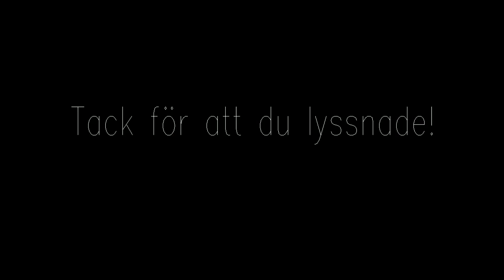Louise - Perfect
✰ Text and music - Louise Lövqvist

𝖤𝗏ᥱ𝗋ყ𝗈ᥒᥱ ᥴᥲᥒ’𝗍 ᥣι𝗄ᥱ ყ𝗈ᥙ. 𝖡ᥙ𝗍 ᥕᥱ ᥲᥣᥣ 𝖽ᥱ𝗌ᥱ𝗋𝗏ᥱ𝗌 ᥲ ᥴ𝗁ᥲᥒᥴᥱ. 𝖳𝗈 𝗃ᥙ𝖽𝗀ᥱ 𝖻ᥱ𝖿𝗈𝗋ᥱ ყ𝗈ᥙ 𝗄ᥒ𝗈ᥕ 𝗌𝗈𝗆ᥱ𝗈ᥒᥱ ι𝗌 𝗏ᥱ𝗋ყ ᥱᥲ𝗌ყ, 𝖻ᥙ𝗍 ᥕᥱ ᥲᥣᥣ 𝗁ᥲ𝗏ᥱ 𝗍𝗈 𝗋ᥱ𝗆ᥱ𝗆𝖻ᥱ𝗋 ”𝖭𝗈𝖻𝗈𝖽ყ ι𝗌 ρᥱ𝗋𝖿ᥱᥴ𝗍, ᥕᥱ ᥴᥲᥒ ᥲᥣᥣ 𝗆ᥲ𝗄ᥱ 𝗆ι𝗌𝗍ᥲ𝗄ᥱ𝗌”

✦ Social Media ☟